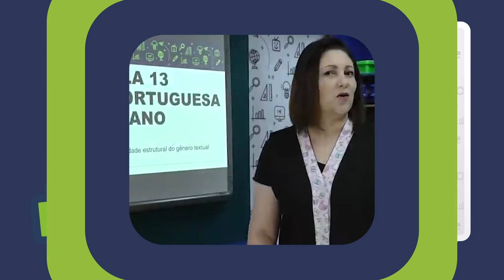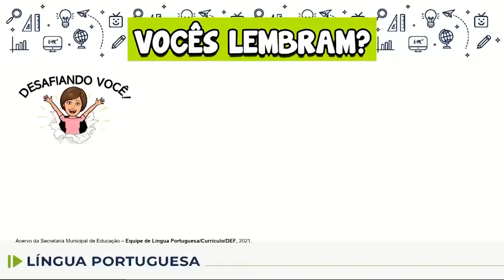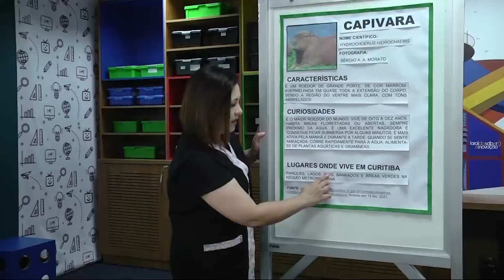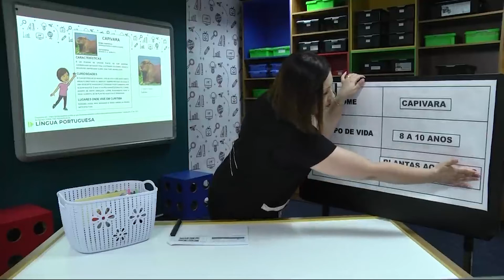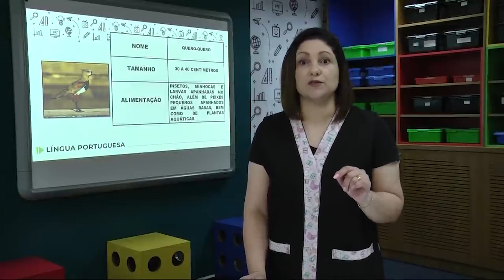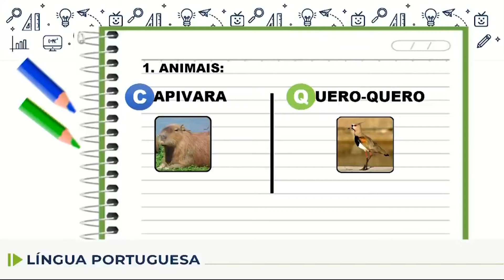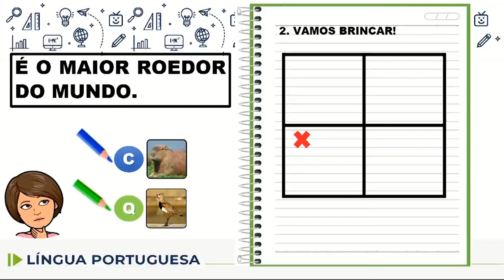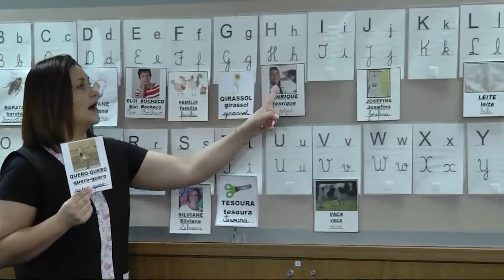Língua Portuguesa - 2.º ano - aula 13 - 17/03/2022